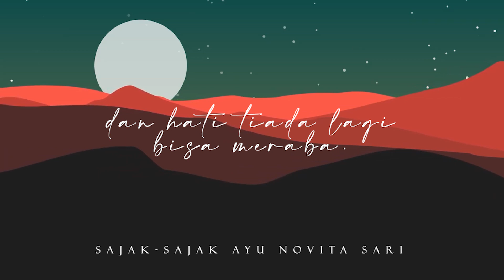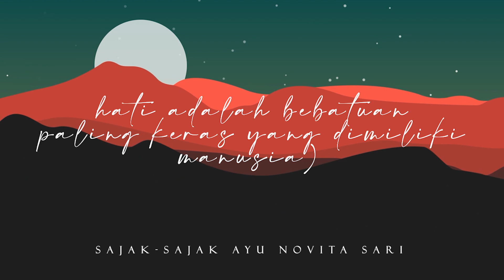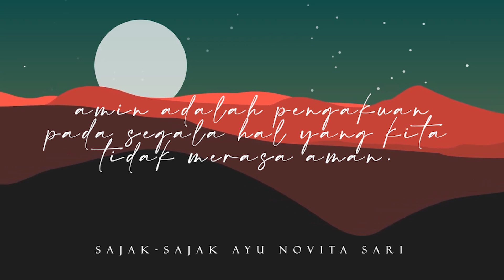Eunoia Sepertiga Malam – Sajak-Sajak Ayu Novita Sari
Sajak-Sajak Ayu Novita Sari
Eunoia Sepertiga Malam

Pembaca : Yolanda Dwi Saptawati

Ayu Novita Sari adalah Penulis Buku Kumpulan Cerpen Gandrung Melarung Mendung dan Novela Menjahit Tanah Jawa. Selain sebagai Penulis Buku, ia pernah beberapa kali menjuarai Lomba Kepenulisan, seperti Juara 3 Cipta Baca Cerpen di Univ. Merdeka Malang. Kali ini, ia sedang aktif kuliah di Sastra Indonesia Fakultas Ilmu Budaya, Universitas Jember dan Menjadi Pimred Majalah Nuris